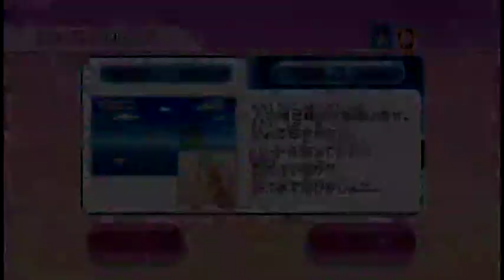Wii Party バランスシップスタンダード（balance ship standard） 失敗 IOHD0030